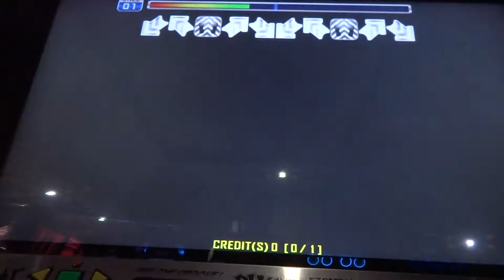[Pump It Up PRIME 2 2017] 넌 is 뭔들(You're the best) D16 Rank Mode